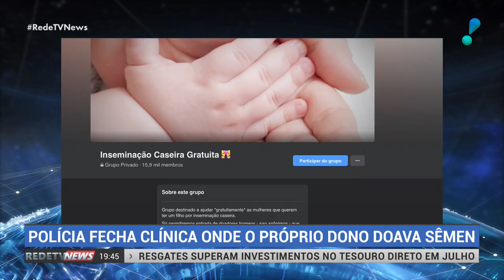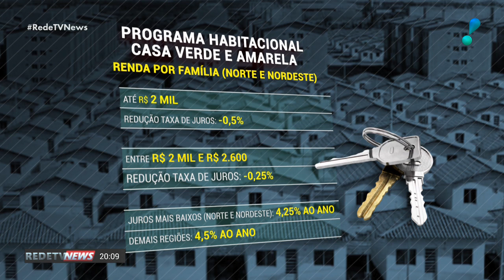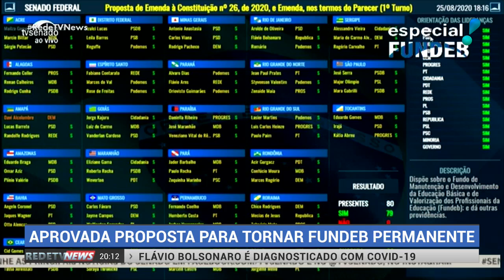RedeTV News (25/08/20) | Completo